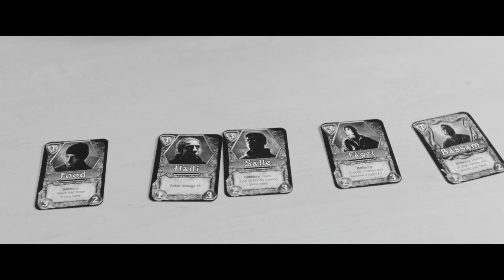12 Bragder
12 BRAGDER er historien om Food som bor i den svenske forstaden Södra Ryd, utenfor Skövde og elsker gjengen han er med i. I Foods verden er man er stolt av sine forbrytelser, dyrker maskulinitet i form av voldelige leker og krever lojalitet av dem rundt seg. Når Food svikter gjengens leder Salle i en slåsskamp, blir Food utstøtt. Den eneste måten han kan gjenvinne sin plass på, er å bestå en manndomsprøve, hvor han må utføre 12 bragder, bestemt av de andre guttene i gjengen.
På Bergen Kino fra 2. desember